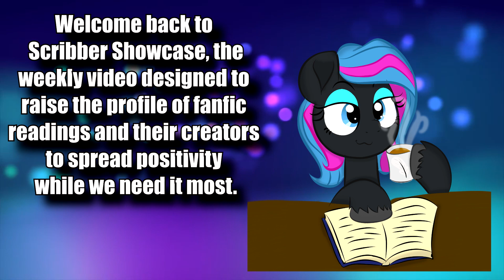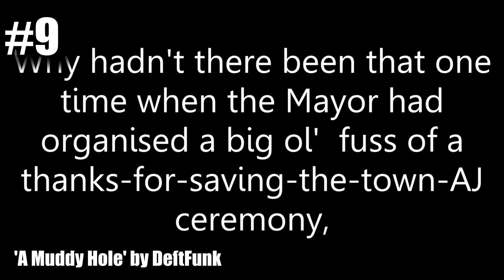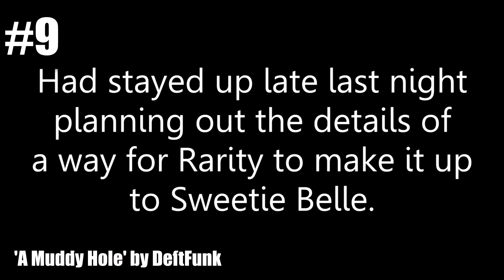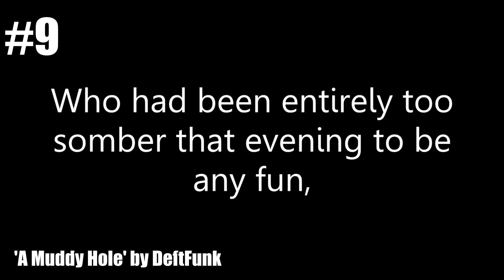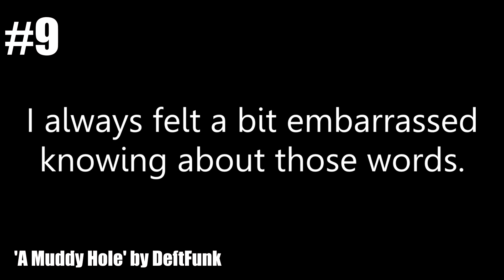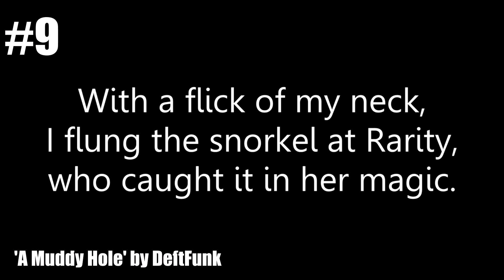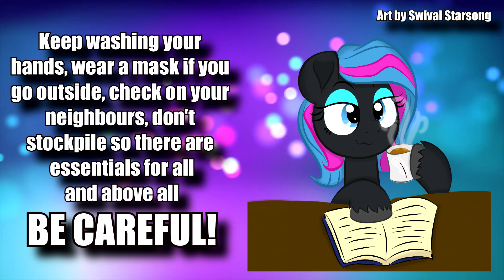Scribbler Showcase #22: 10 Standout Stories to Skyrocket Your Mood (FANFIC READING RECOMMENDATIONS)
Welcome back to Scribbler Showcase, over 220 My Little Pony fanfic readings recommended and counting!